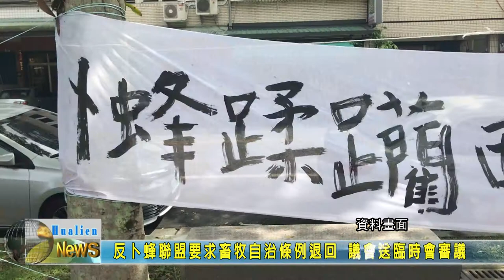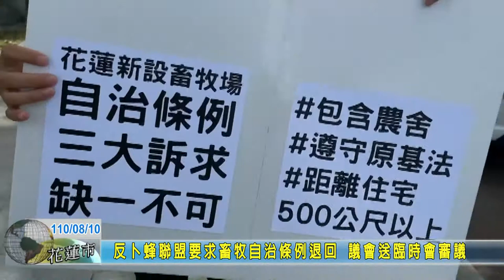20210810 07 反卜蜂聯盟要求畜牧自治條例退回 議會送臨時會審議